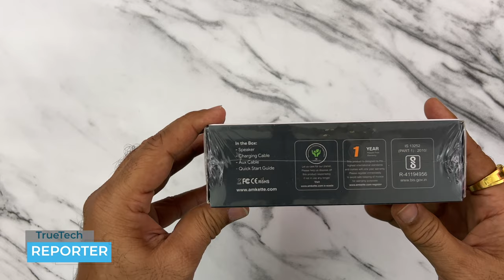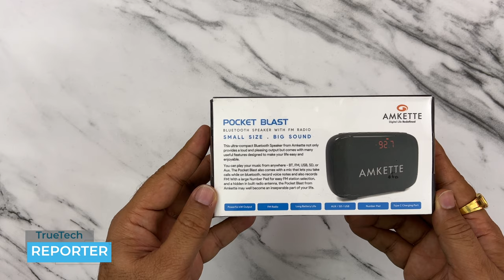Amkette Pocket Blast 🔥 FM Radio [Unboxing & Review] Bluetooth Speaker Type C 6W Voice/FM Recording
Chapters/Timelines:
00:00 Introduction
00:13 Features
01:06 Unboxing
03:14 Operating Manual & Review

Play Music from Anywhere, Easily → Connect with Bluetooth, FM, USB/SD MP3 Player, or Aux and use the Full Number Pad for Easy Song and FM Selection.
Superior Sound Quality - The Pocket Blast Bluetooth Speaker with FM includes a new and improved sound system that is surprisingly loud with a well defined Bass and pleasing Vocals.
Use the built in MIC to Record FM and also Record Voice Notes. Just need to have a USB/SD card plugged in. When connected over Bluetooth, use the Pocket Blast as a Speakerphone.
This newly designed speaker comes with the extremely reliable Type C Charging port, FM Antenna Built-In and over 7 hours of battery life on Bluetooth.